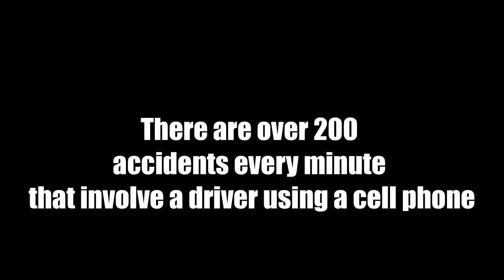LHS Morning Announcements Tuesday 12-18-12